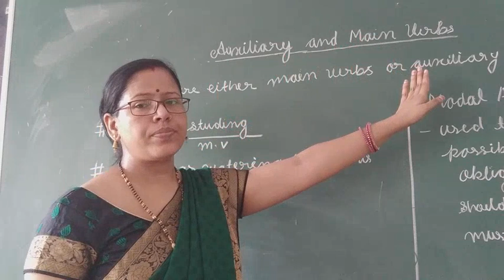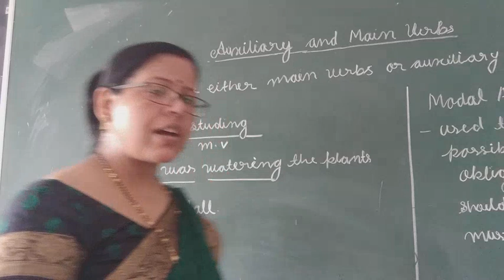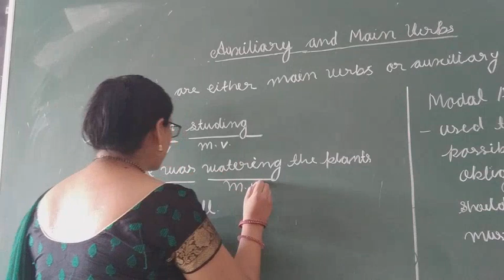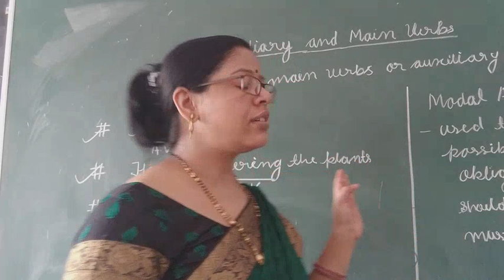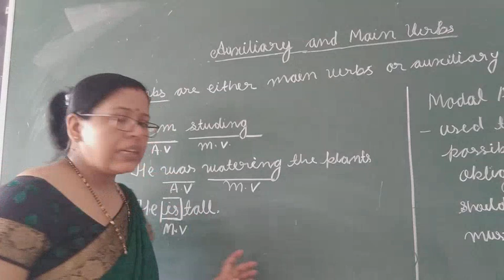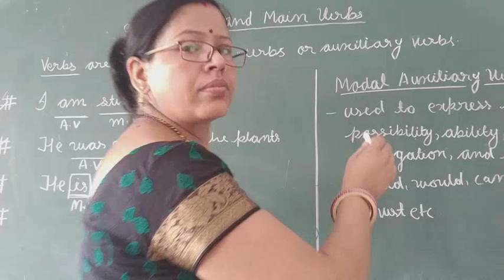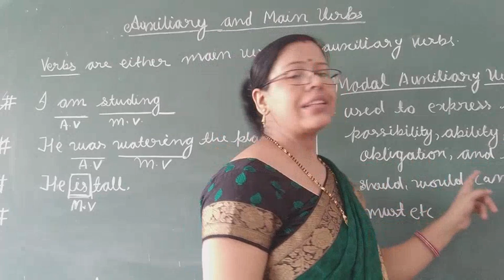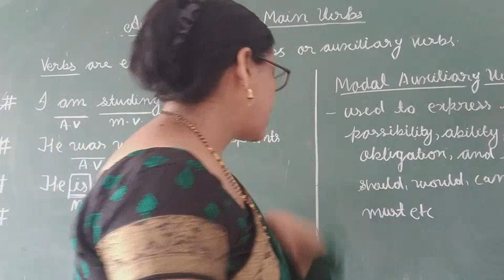auxiliary and main verbs